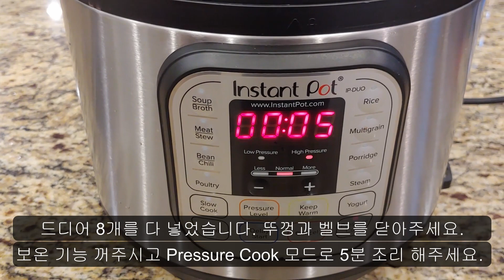Instant Pot 찐 옥수수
인스턴트 팟으로 찐 옥수수입니다.